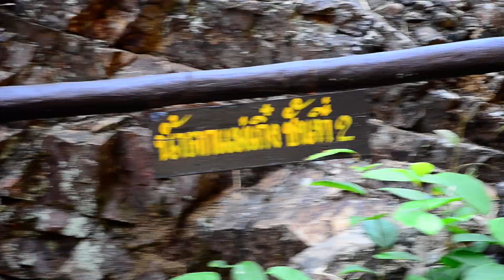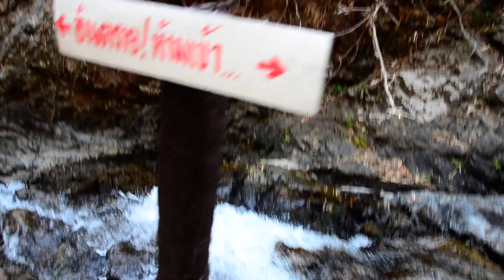น้ำตกแม่เกิ๋งวังชิ้นแพร่2